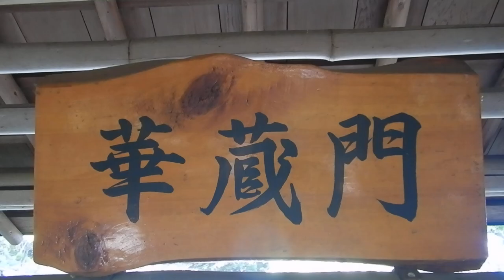大磯城山公園20240608華蔵門 アジサイ 紫陽花DSCN1581